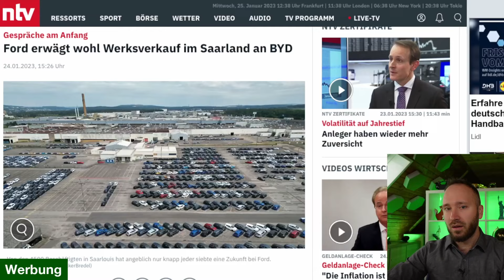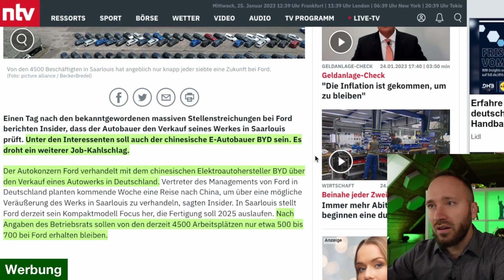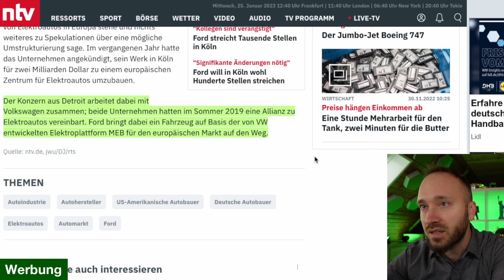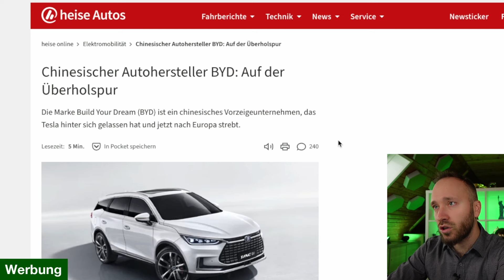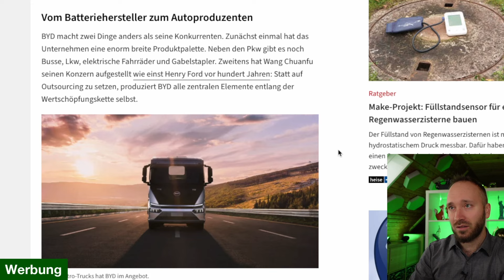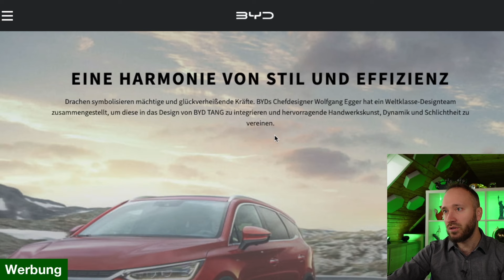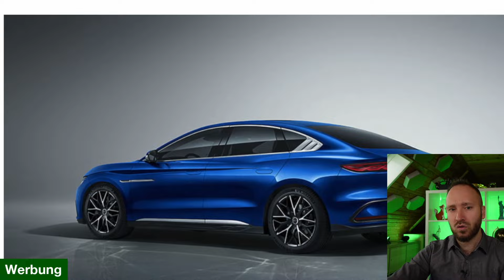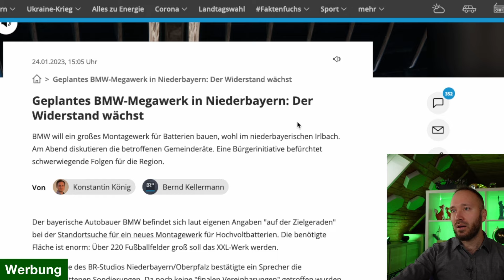Chinesen kaufen deutsche Autofabrik auf?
Insiders berichten, dass der Autokonzern Ford derzeit in Verhandlungen mit einem chinesischen Elektroautohersteller steht, bezüglich des Verkaufs eines Werks in Deutschland. Vertreter des Ford Managements in Deutschland haben angekündigt, in der kommenden Woche nach China zu reisen, um über eine mögliche Übertragung des Werks in Saarlouis zu verhandeln. Aktuell wird in Saarlouis das Kompaktmodell Focus produziert, die Produktion soll jedoch im Jahr 2025 eingestellt werden.

Deko-Gegenstände im Hintergrund:

On Air Light*

Fuchs 1*

Fuchs 2*

Fuchs 3*

Master Chief*

Tasse Shiba Inu*

Tasse Bitcoin*

Star Wars Klonkrieger*

Equipment:

2021 Apple MacBook Pro M1 Max, 16 Zoll*

Apple 2022 12,9" iPad Pro*

Apple AirPods Pro (2. Generation)*

Sony SEL-1018 Ultra-Weitwinkel-Zoom-Objektiv*

Dummy-Akku DC-Koppler-Ladegerät-Kit für Sony Alpha*

Elgato HD60 X - Streamen und aufzeichnen*

RØDE Lavalier GO professionelles Lavalier-/Ansteckmikrofon*

RØDE Wireless GO II Ultrakompaktes Kabelloses Zweikanal-Mikrofonsystem*

USB C auf USB C Kabel, 20Gbps Datenübertragung*

3,5-mm-TRS-auf-TRRS-Patchkabel RØDE SC7*

Walimex Pro Roll-Up Panel 165x220 cm*

DAWNTREES Schreibtischunterlage Filz*